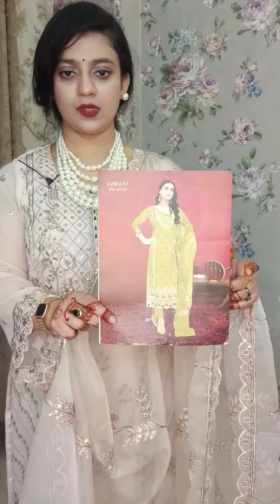ইদের পাকিস্তানি ক্যাটালগ ড্রেস 😱😱😱Zellbury Latest New Collection 2024 Zellbury Sale | Zellbury pret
Ovirupa - অভিরুপা
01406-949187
BANGLA MIX TV villfood vlog YouTube Farhana Bithi villfood vlog

zellbury Latest Winter Collection
Zellbury Latest Winter collection 2023 | Zellbury New collection | Zellbury Sale

BANGLA MIX TV vlog zellbury new collection
Farhana Bithi bd vlog Farhana Bithi MIX TV Farhana Bithi Facebook
Farhana Bithi Rajshahi   Zellbury New Collection zellbury Latest Winter Collection 2024,offers inside,zellbury new collection,zellbury pret collection,zellbury sale,zellbury sale today,zellbury winter sale,zellbury pret sale
Make It Up By Farzana Islam SF KHULNA MEDIA TV BD Family Entertainment bd BANGLA MIX TV Farhana Bithi MIX TV
BANGLA MIX TV
Farhana Bithi Rajshahi   Farhana Bithi
BANGLA MIX TV vlog •
Viral News By Toma SF KHULNA MEDIA TV BD BANGLA MIX TV,SF KHULNA MEDIA=SF KHULNA MEDIA TV BD Family Entertainment bd Cover Life